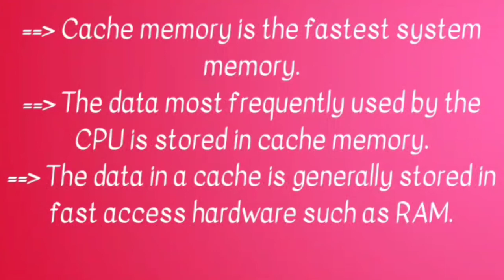Which is fastest memory in computer ? | कंप्यूटर की फास्टेस्ट मेमोरी | @ Computer Skill Development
Try this if you have no idea about RAM :- 🔥RAM VS ROM 🤯 | रेम वर्सेस रोम😲 | ‎@Computer Skill Development

Which of the following memory of the computer is used to speed up the...
which of the following operations is/are performed by the alu?
which one is not known as type of computer memory?
Cache memory
Fastest device in computer
Register memory speed
Cache memory is also known as
Which of the following storage type is the fastest
Fastest memory in computer registers or cache
Which is the fastest memory devices RAM or register
Slowest memory in computer
Register memory
Why registers are faster than memory
Explain various types of cache memory
Which is the fastest memory RAM or cache?
Which is faster memory type?
Is RAM the fastest memory?
Which memory is fastest and slowest?
which is fastest memory in computer
which is the fastest memory in computer system
which is the smallest and fastest memory in computer
which cache memory is fastest